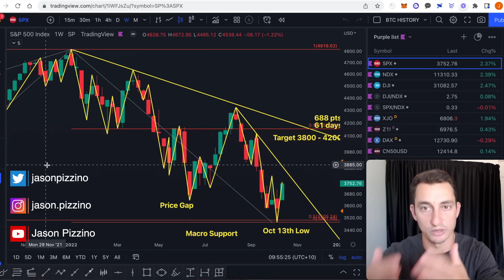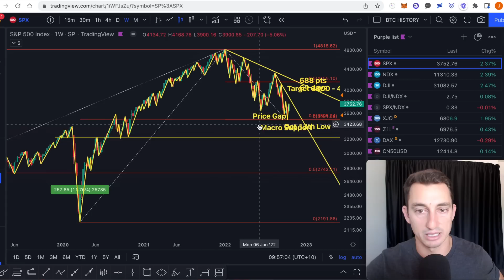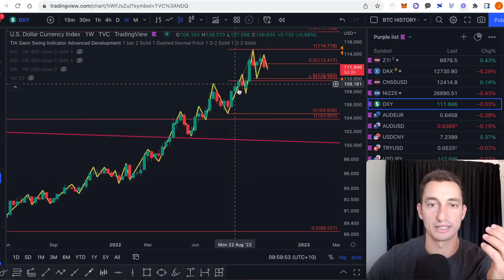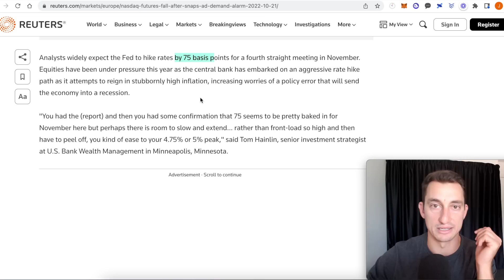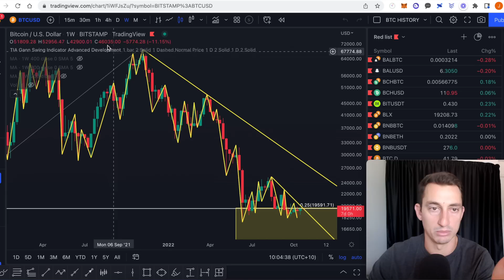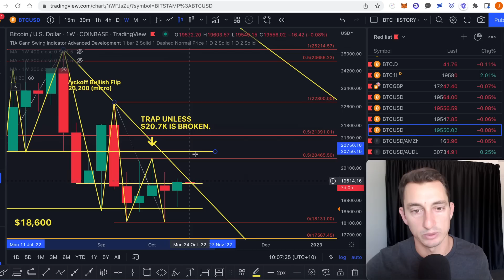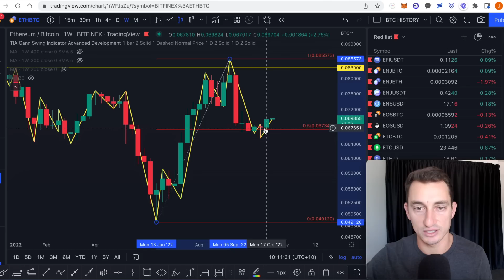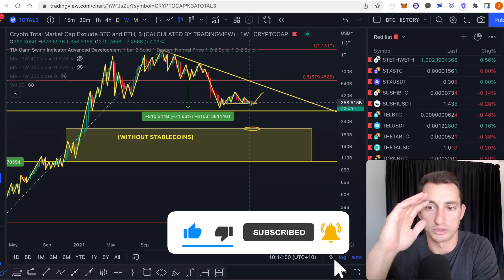THIS IS BIG for Bitcoin and Crypto! US Dollar Collapse Reversing Markets?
💵  Join our Free Trading Seminar to trade crypto full-time!
3. Sign up to our Free “Investor Insider” Alpha Report
✅ That's it! ✅

🔥 (Price Increases Soon!) TIA Premium: TIA Lite & 30+ Hours of Trading Courses

Timestamps
00:00 Markets Heating Up!
01:02 US Markets Signs of Strength!
04:09 US Dollar Signs of Weakness!
06:47 Why is this happening?
08:18 Bitcoin Testing 20,000!
13:40 Ethereum Looking Strong!
14:51 Altcoins Could Pump Here!
16:12 Altcoins Macro Dump vs Micro Pump!